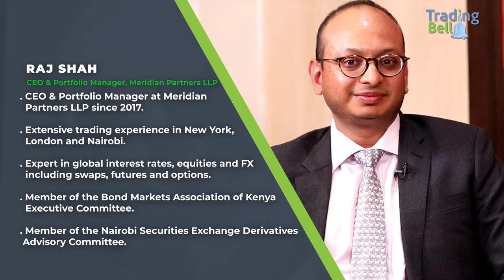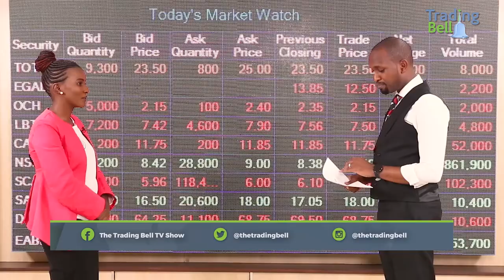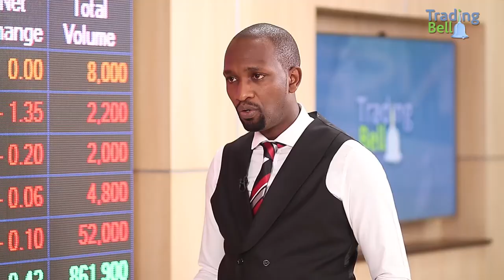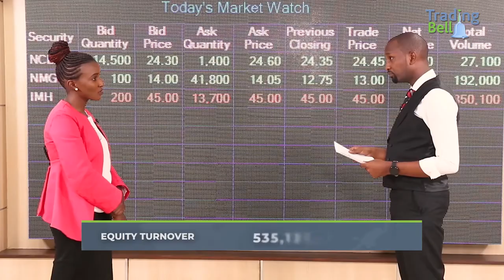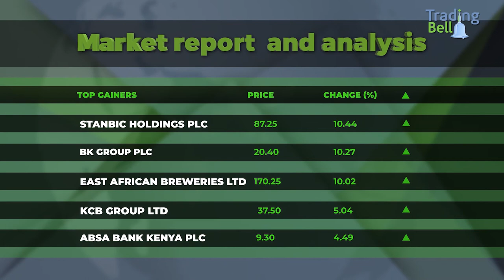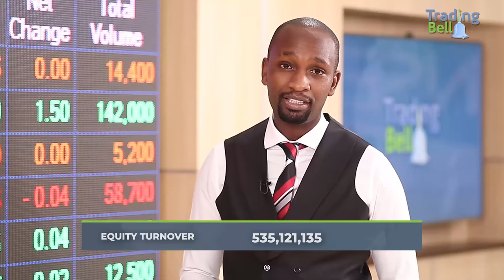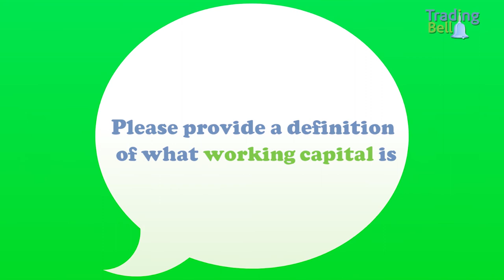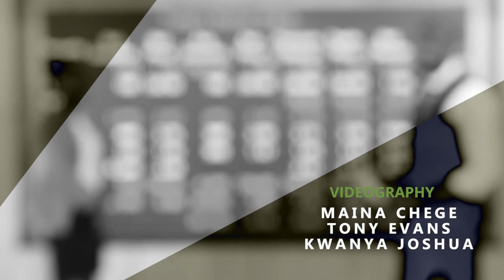CEO & Portfolio Manager, Meridian Partners LLP.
We seek to inform the public about the many chances there are to invest in the Kenyan Markets.